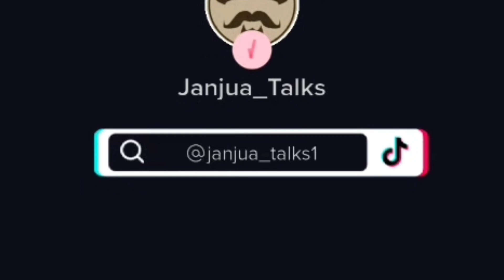Sigma And Gta 5 Videos Compilation